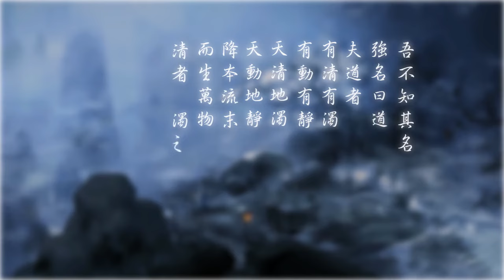【劍網三】【排骨男聲唸白。偽女聲唱】江山雪.mp4